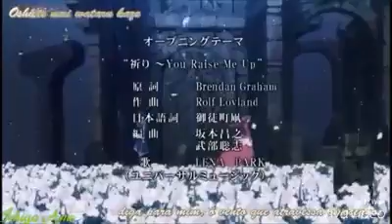Romeo x Juliet Amv -You raise me up